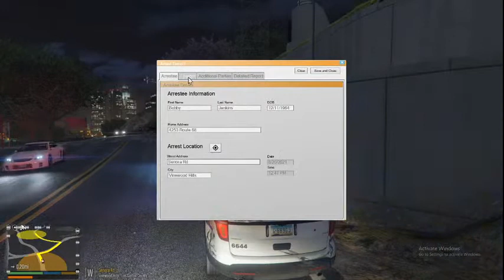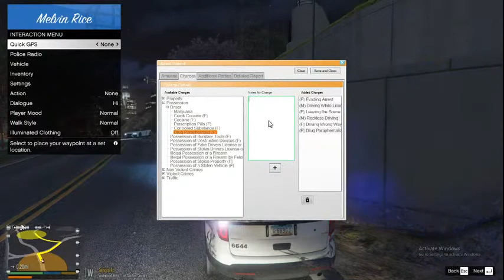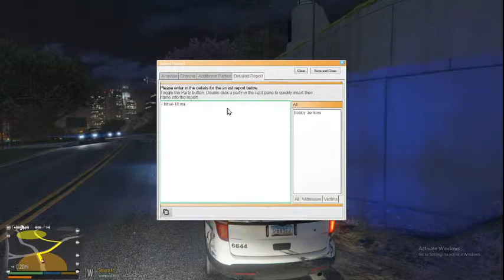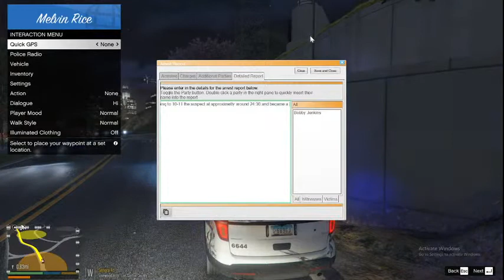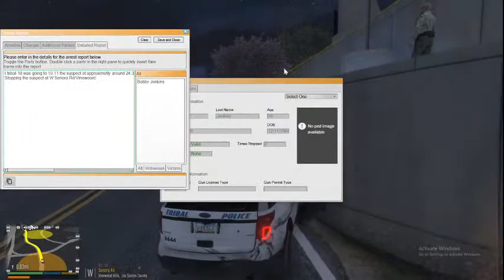Lets Play Cops! GTA RP as Yavapai Prescott Indian Tribe